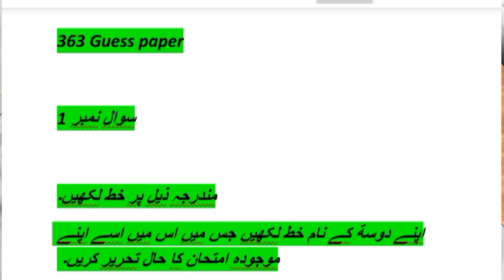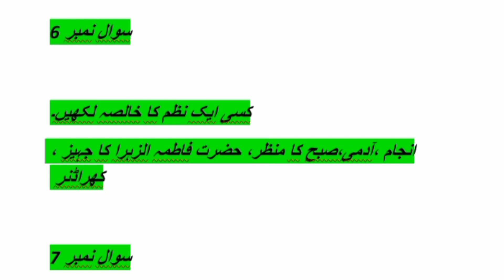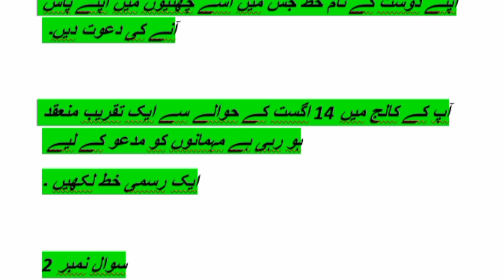363 guess paper! Aiou guess paper course code 363 aiou #363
Allama Iqbal open University ka course code 363 important question paper and important past paper for exam preparation for aiou students must watch this video